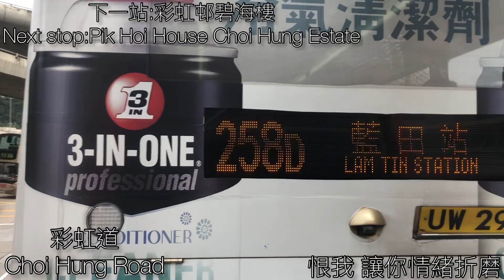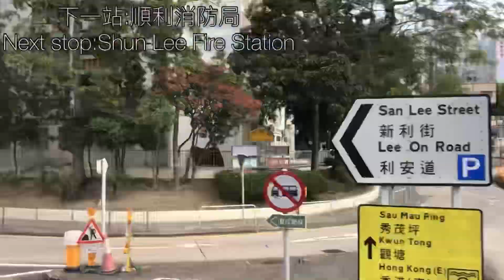(上水了)KMB 91M ￼鑽石山￼站➡️寶琳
考試仲出片lol anyways

新界巴士路線91M，由九巴營辦，來往寶林及鑽石山站，途經坑口、大埔仔（香港科技大學）、壁屋、井欄樹、順利邨（←）、彩雲邨、彩虹及新蒲崗（彩虹道）。

￼￼車站:
1:鑽石山站巴士總站
2.龍蟠苑
3.新蒲崗大有街
4.彩虹轉車站－碧海樓（M1）
5.牛池灣轉車站－牛池灣村（G3）
6.白虹樓
7.基順學校
8.順利消防局
9.德望學校
10.安達臣道
11.騰龍台
12.井欄樹
13.白石窩
14.壁屋
15.打鼓嶺新村(巴士必停站)
16.大埔仔坳
17.香港科技大學（北）
18.大埔仔村
19.銀影路
20.水邊村
21.半見村
22.明德邨
23.重華路
24 .坑口站
25.厚德邨
26.景林邨
27.新都城二期(只供落客)
28.寶林總站(只供落客)

以下￼￼資料￼，全部來自香港巴士大典。